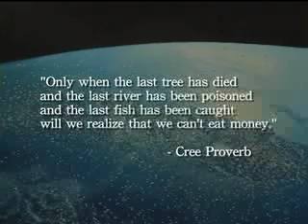The Last Tree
A stop motion and digitally animated public service announcment discussing deforestation and urban sprawl.  Animated by Ryan Thompson and Andre Guimond.  Edited by Ryan Thompson.